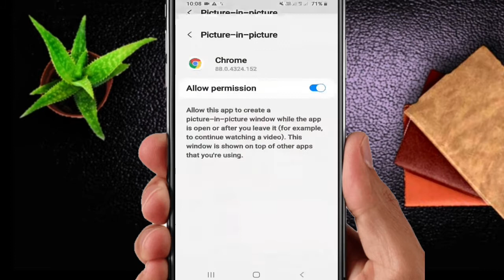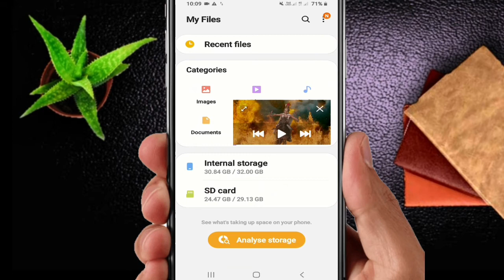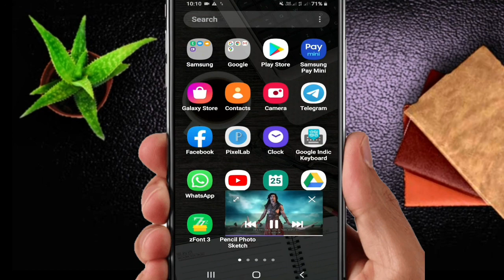how to enable picture in picture mode in samsung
what is picture in picture mode in samsung | picture in picture mode in samsung

Hello Guys
Aaj ke iss video mein maine bataya hai ki Samsung ke phone me Picture-In-Picture mode kya hota hai and eska use kaise kare aur isse  kaise enable kare.

what is picture in picture mode in samsung
picture in picture mode in samsung
what is picture in picture mode
how to use picture in picture on youtube samsung
how to enable picture in picture on youtube samsung
how to picture in picture on samsung
how to enable pip mode in samsung
picture in picture mode samsung
how to on picture in picture mode
how to play picture in picture YouTube video
picture in picture YouTube video
picture in picture on YouTube app